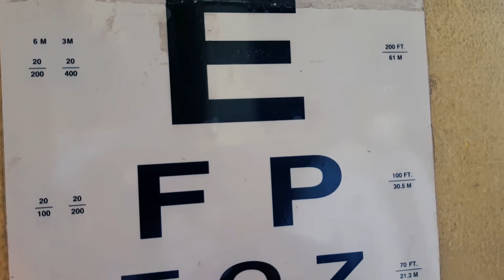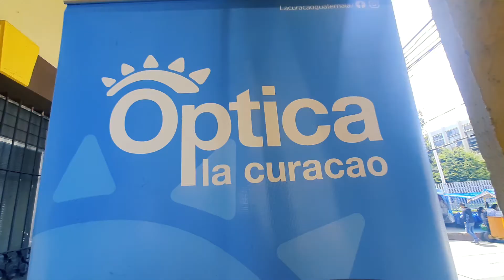jornada de la vista en Totonicapán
En el corredor de la municipalidad de Totonicapán se realiza una jornada de Exámenes de la vista con la finalidad de contribuir con la población ya que estos exámenes son completamente GRATIS en las fechas 23 y 24 de Abril, de 9:00am a 17:00 Horas